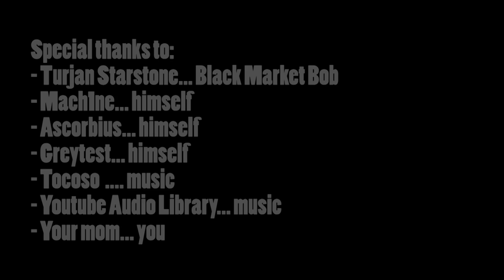Elite Dangus: Lost In Colonia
Captain Spatula returns,  and he's spent months in Colonia, lollygagging about on a well earned vacation, but in the process, he's lost something very important, and will have to track it down before he can continue his mystery hunting.

The game for the "space legs" is called "From Other Suns" and is quite cool- get it if you have VR.

This whole episode was shot in VR. Sorry if you puked.